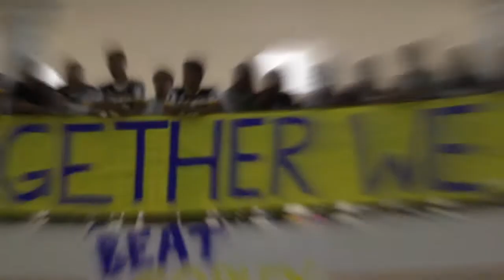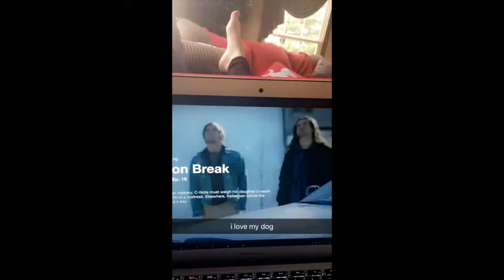My freshman year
This is something that I would like to do throughout my High School career. I did not go into freshman year with this idea in my head, so hopefully my sophomore video will be better. But, I hope you enjoyed.